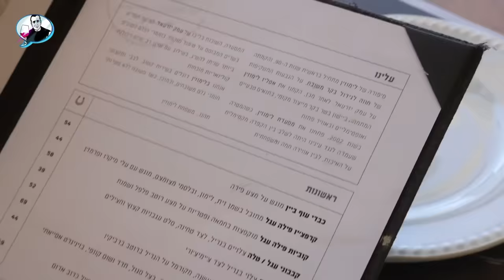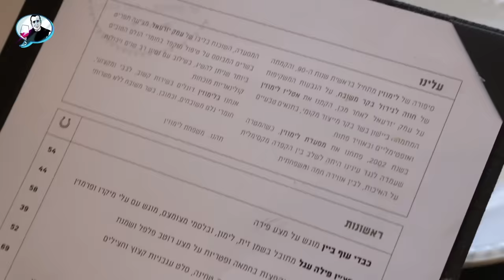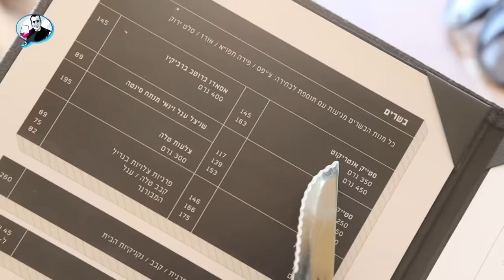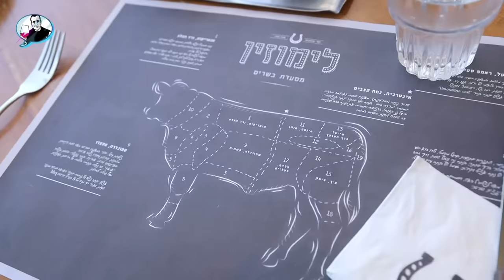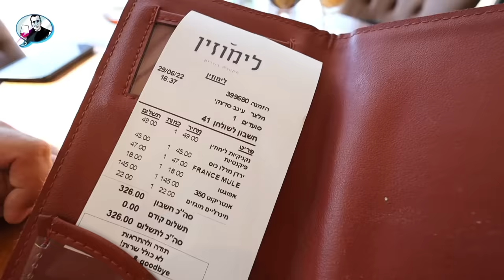לימוזין: הסטייק הנהדר שעשה לי את זה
זו מסעדת בשרים שהפתיעה... לימוזין... אי שם ברמת ישי